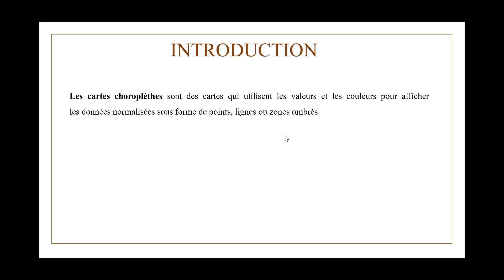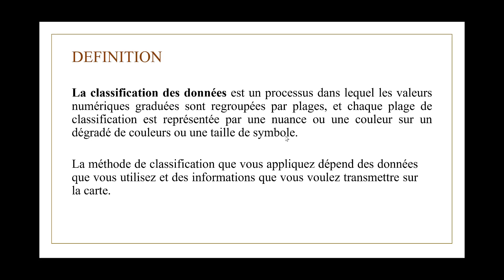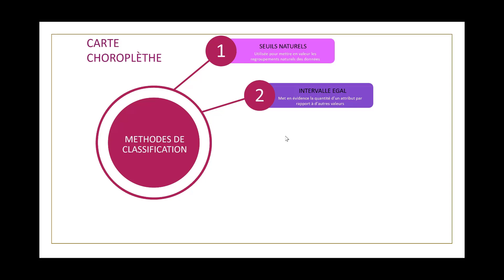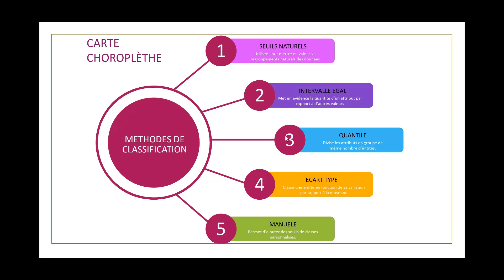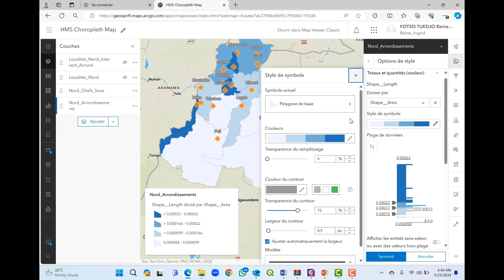6 Réaliser une carte choroplèthe dans ArcGIS Online